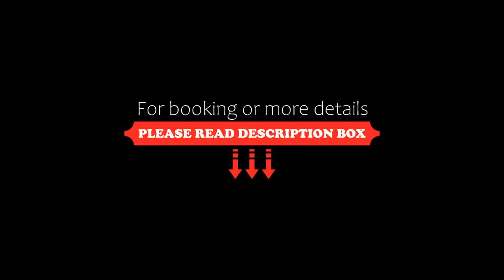Apartment Sare 11, Kraków, Poland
About Property:
You're eligible for a Genius discount at Apartment Sare 11! To save at this property, all you have to do is sign in.
Set in the centre of Kraków, just less than 1 km from St. Mary's Basilica and a 11-minute walk from Lost Souls Alley, Apartment Sare 11 offers accommodation with inner courtyard views and free WiFi. This sustainable apartment is located less than 1 km from Wawel Royal Castle and a 14-minute walk from St. Florian's Gate. The acco...
Property Type: Hotel
Address: Sarego 11, Old Town, 31-047 Kraków, Poland
Searching For
1. Apartment Sare 11 - Kraków - Poland
2. Apartment Sare 11 - Kraków - Poland Address
3. Apartment Sare 11 - Kraków - Poland Rooms
4. Apartment Sare 11 - Kraków - Poland Amenities
5. Apartment Sare 11 - Kraków - Poland Offers and Deals
Audio Credit:
Track Title: Reasons To Hope
Artist: Reed Mathis